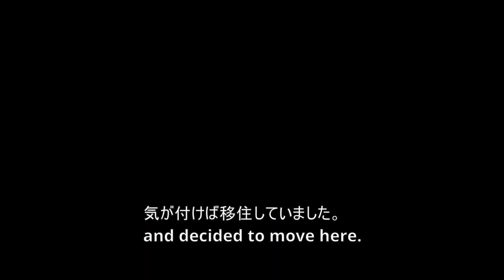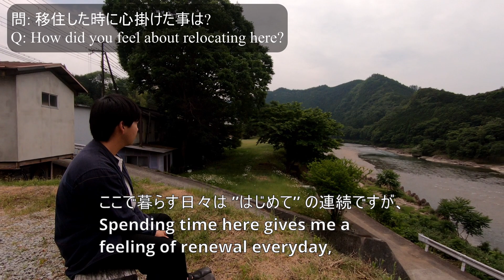移住者インタビュー③ 糟谷さん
吉野町へ移住した方々のインタビュー第3弾。地域の憩いの場として、食堂をオープン。地域の皆さんと一緒に頑張っています。
（国栖エリア在住）